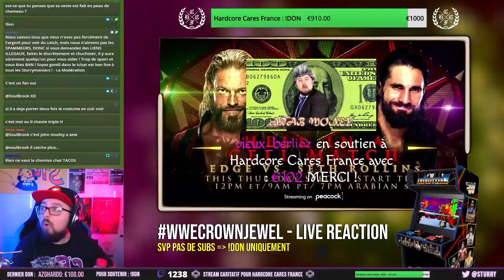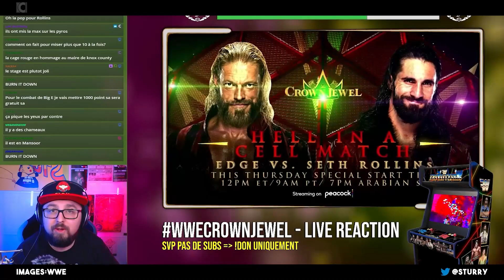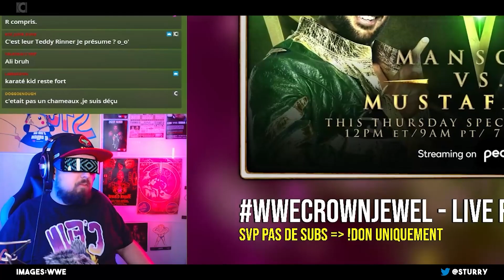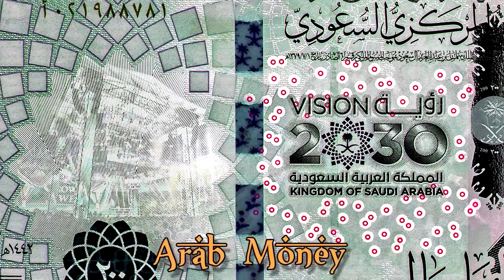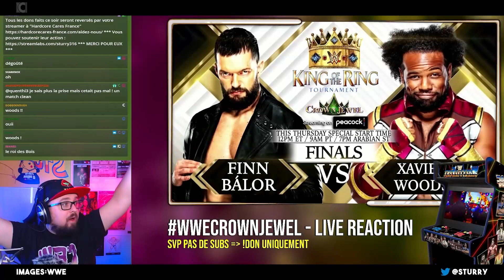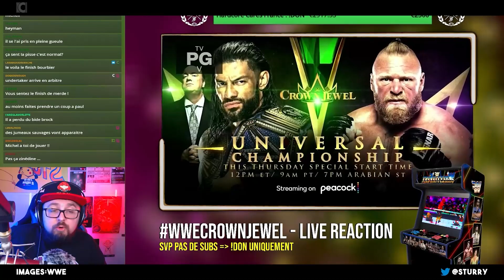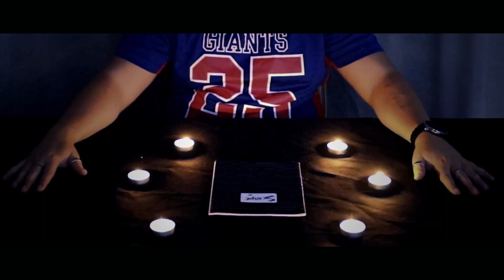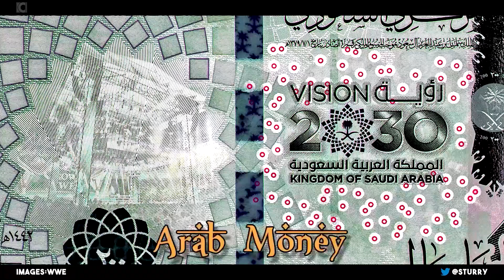[KeSSi C PaCé] WWE Crown Jewel 2021 feat. Michel Bojolé depuis Riyadh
Le Chameau a mangé l'Arab Money !

WWECrownJewel : KeSSi C PaCé ?

ABSOLUMENT RIEN ! mais c'était bien... et regardez la vidéo jusqu'au bout !

ET MERCI A TOUS POUR VOTRE SOUTIEN LA VEILLE